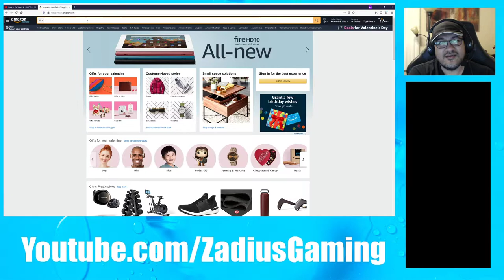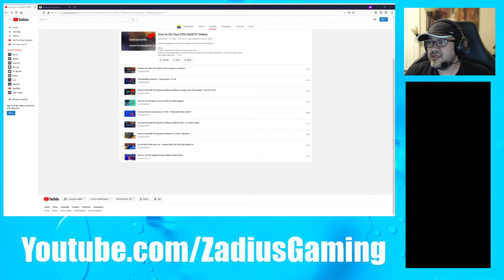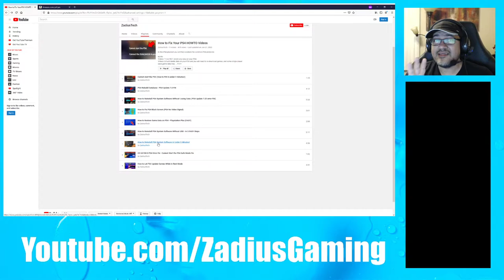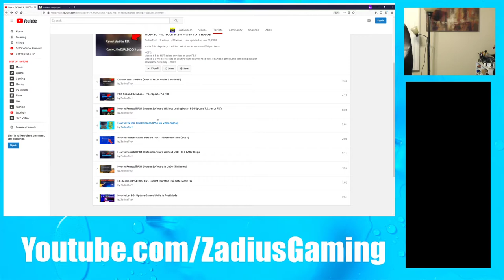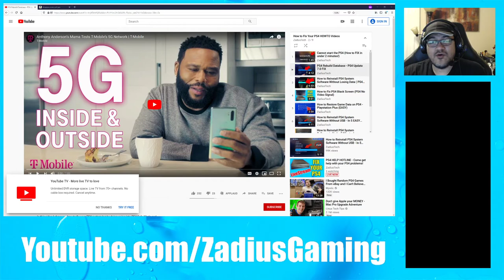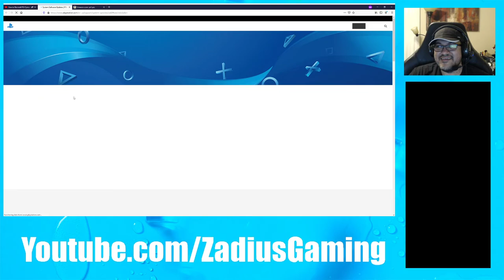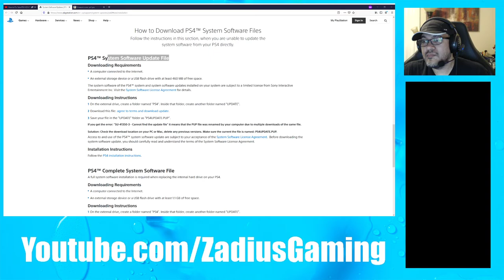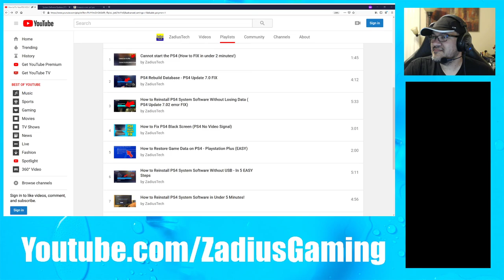PS4 HELP HOTLINE - Come get help with your PS4 problems!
In this LIVESTREAM I will answer questions from the LIVE CHAT and from COMMENTS left on my PS4 HOWTO videos.

Official PS4 Controller USB replacement cable (Amazon)

Recommended PS4 Replacement Drive (Amazon)